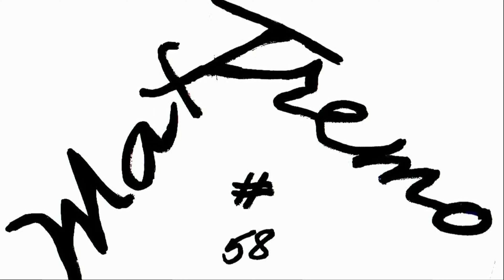BEST CARS BEST HAND MADE TUNING ITALY